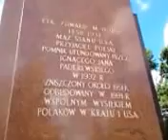video 2013 01 10 16 15 16